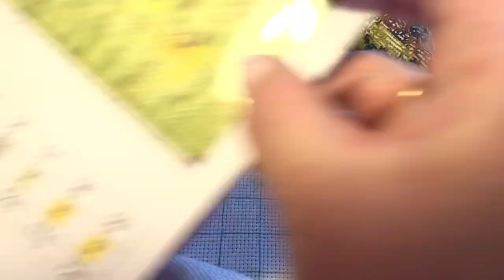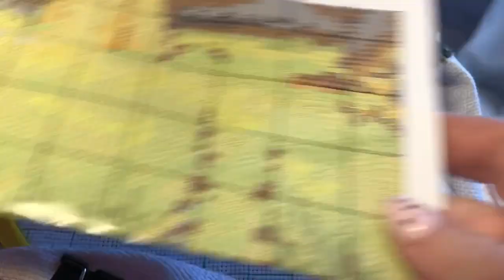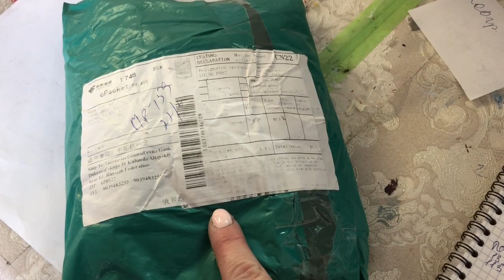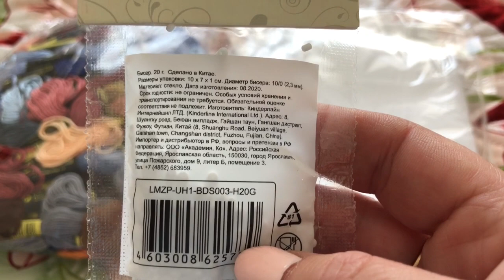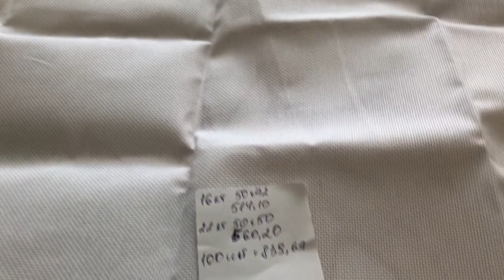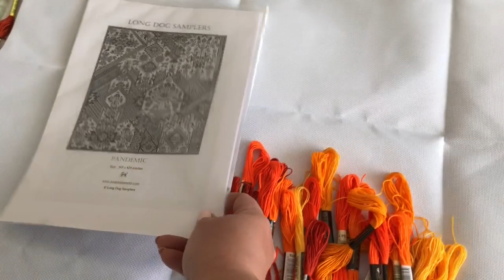Вышивка. Продвижения. Посылка с мулине, собираю наборы.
Мулине СХС с двумя бирками Выберите нужные вам цвета
Канва 22каунт